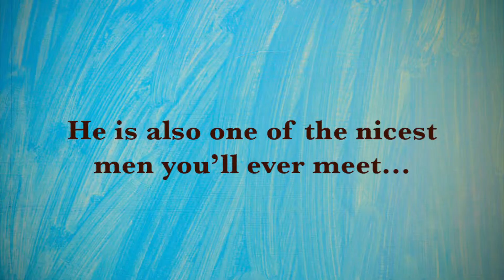SCI-POP Portrait of Phillip Playford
SCI-POP Portraits was a National Science Week event which took place at the State Theatre Centre's Underground Foyer Gallery space from 8-24 August 2013. Learn about Western Australia's fascinating scientific heritage through the Miles Noel's colourful screen print paintings and playful time-lapse video constructions.